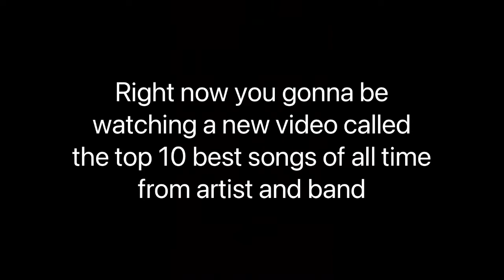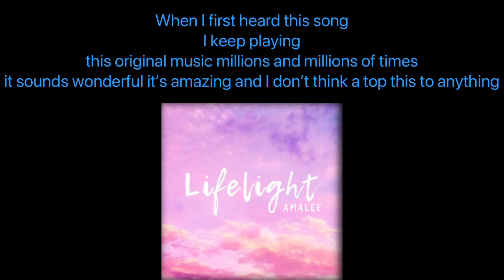TOP 10 BEST SONGS OF ALL TIME (From artist AND band)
In today’s video I will be telling you the best songs that I love to hear because they were awesome amazing and exciting and just freaking awesome so if you agree on these opinions then get this feel like if you don’t agree with this pinons you can always do the video don’t give her dislike and remember your opinion is your opinion my opinion is my opinion as were all enjoy the video

If you guys like this video please give this a like and a good comment and subscribe to my channel for more updates if you want to see more like this but different and better I love doing videos to give all of you guys happiness and joy because there has been a lot of things going on the real world but I’m doing it for me and everyone